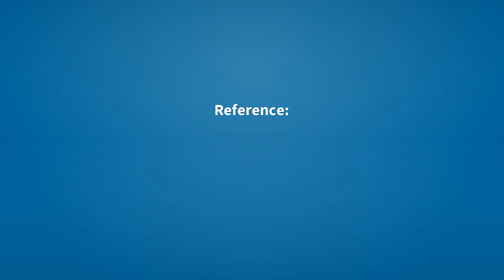Abilities | Meaning of abilities 📖 📖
See here, the meanings of the word abilities, as video and text.

abilities (noun)
    Plural of ability.

Reference:
    abilities